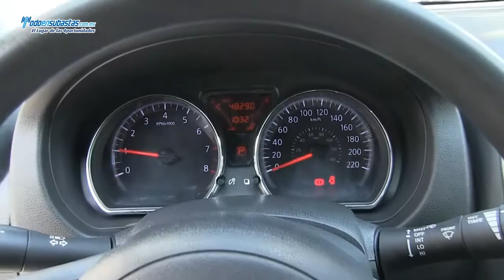Nissan / Versa / 2012